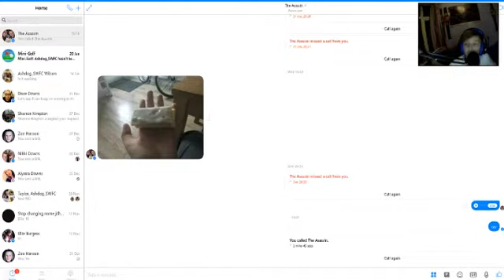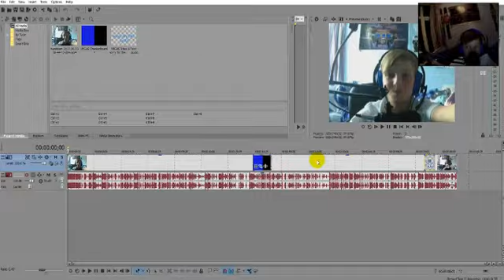jail break were back